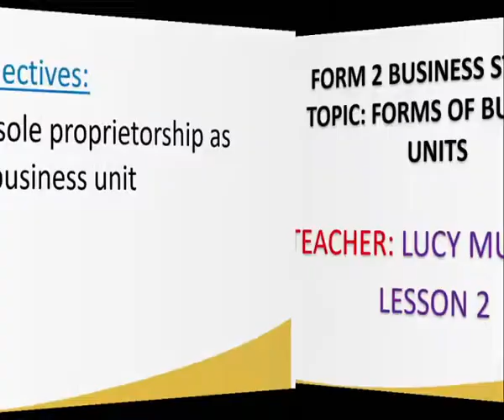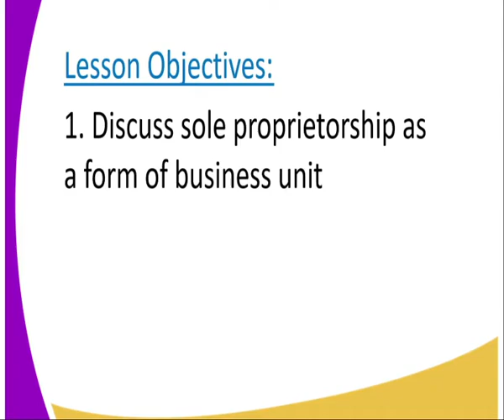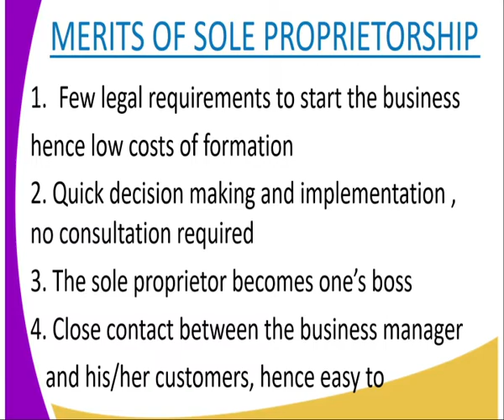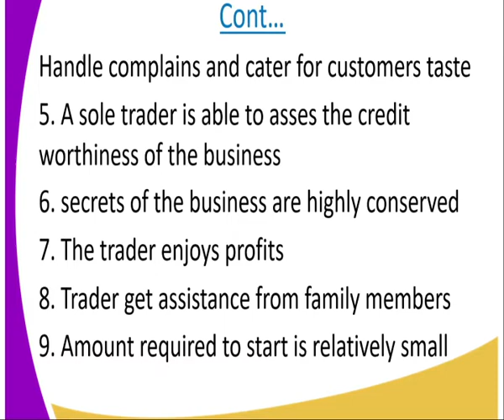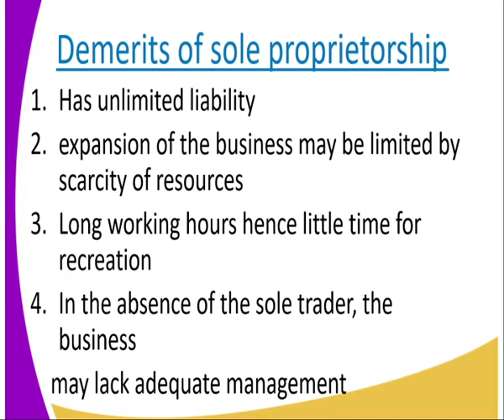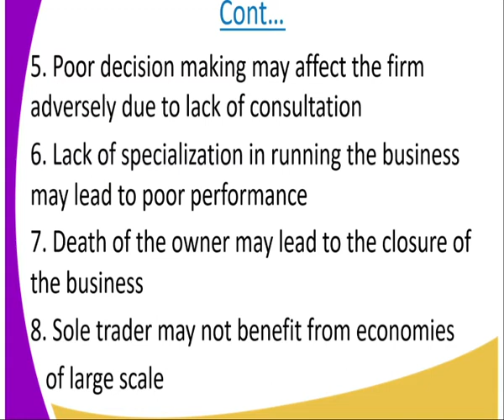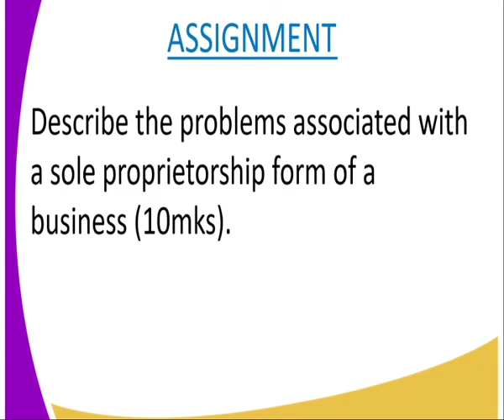Business form 2,Sole proprietorship cont,,, lesson 2